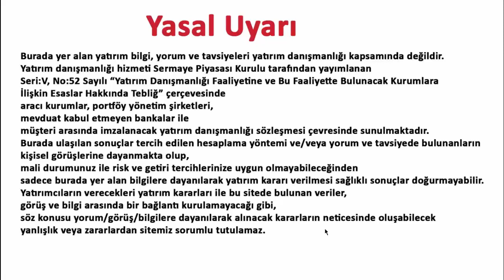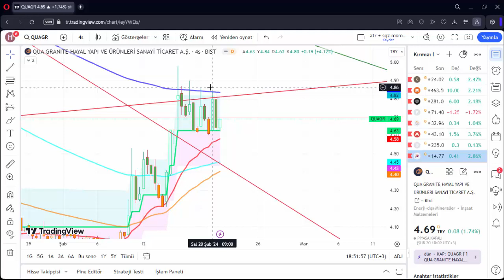QUAGR TEKNİK ANALİZ 21 ŞUBAT 2024 HİSSE ANALİZ YORUM